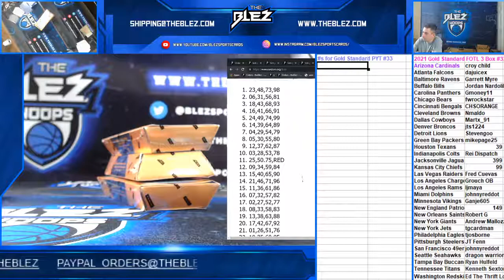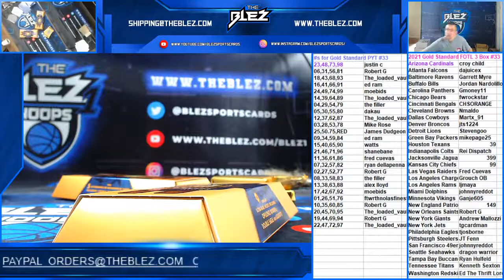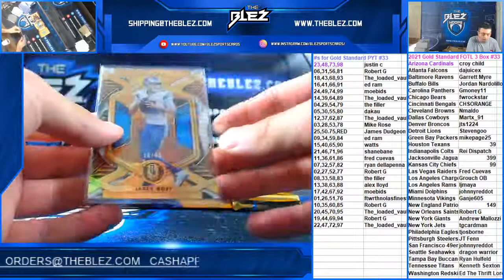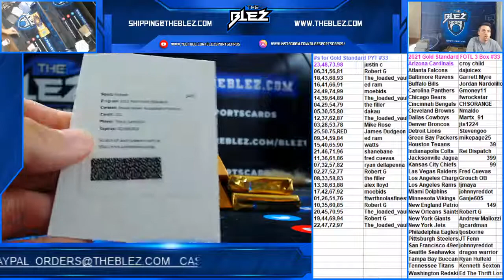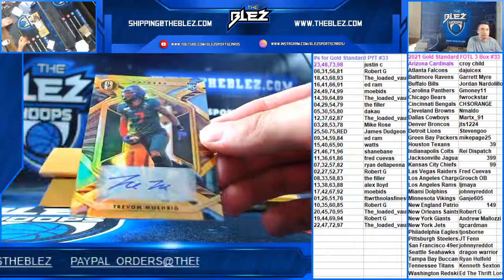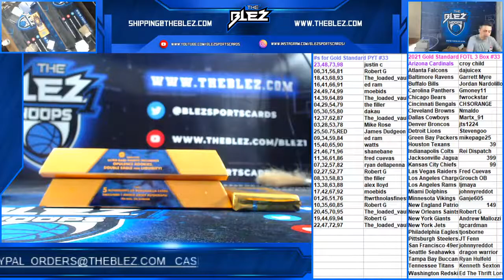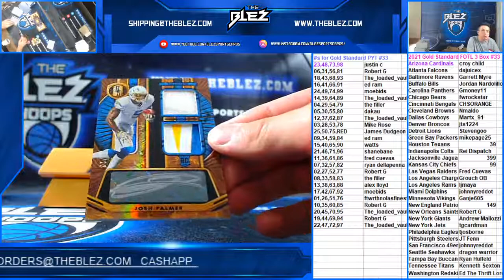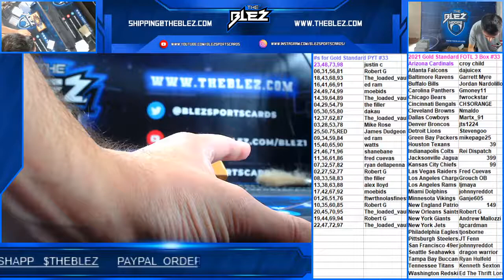2021 Panini Gold Standard Football FOTL 3 Box PYT #33